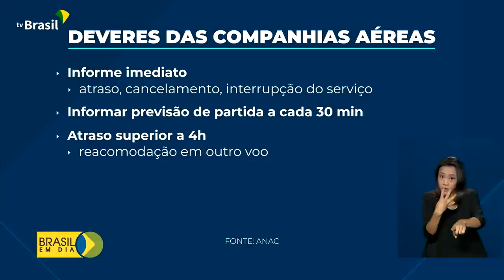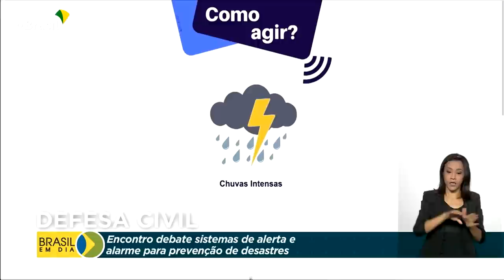Brasil em Dia - 14 de outubro de 2022